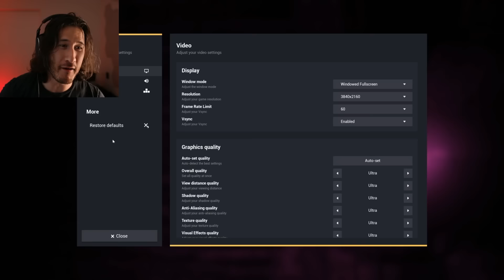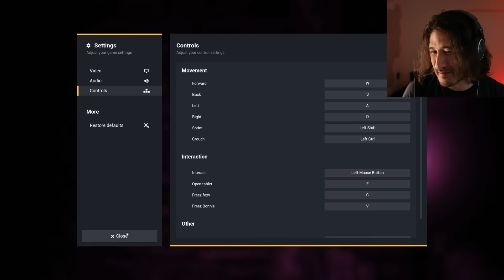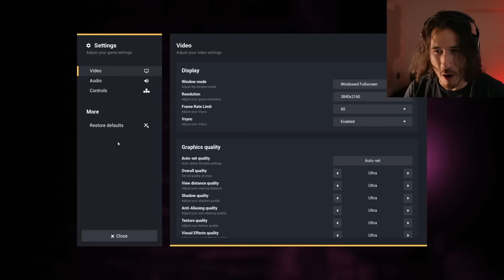Locked in Sewer: THE UPDATE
Everyone's favorite free-roam Five Nights at Freddy's fan game is BACK with the most incredible and comprehensive update you've ever known!